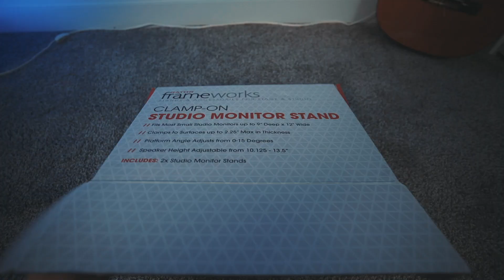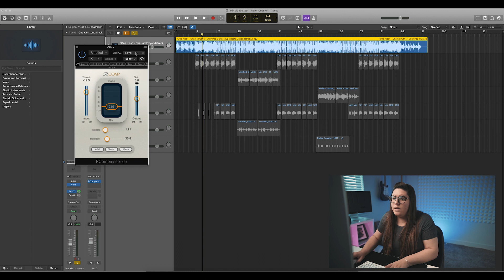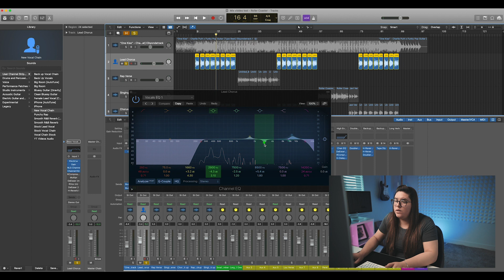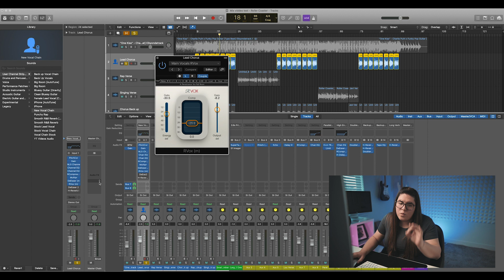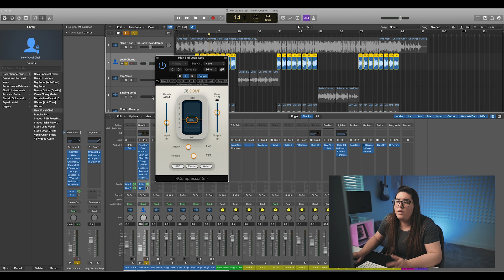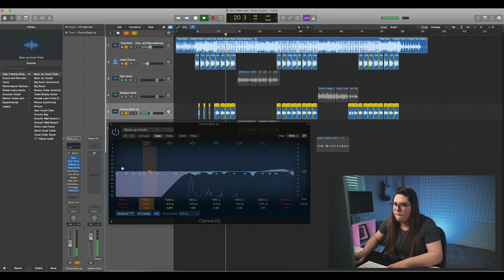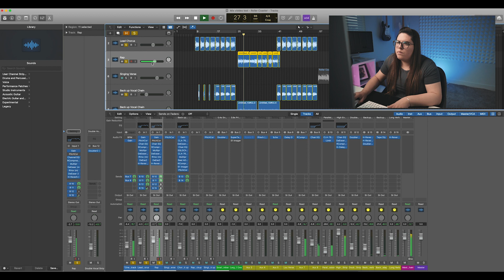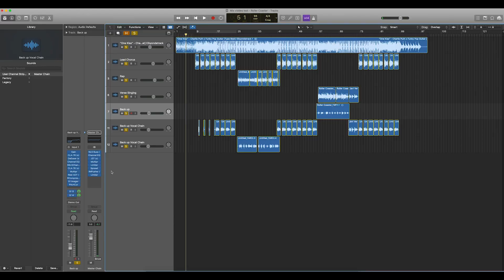Mixing YOUR SONG *from start to finish - [Logic Pro X]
Time stamps:
00:00 My latest purchase!
00:58 Mixing your songs
01:46 Preview of the song
03:07 Organizing the tracks
03:30 Everything raw
03:53 Auto Tune
04:33 Mixing the beat
08:54 Main Vocals
22:08 Lead Bussed effects
27:06 Back up Vocals
31:39 Back up Bussed effects
32:35 Rap Vocals
34:22 Rap Adlibs/back ups
36:49 Checking levels
38:06 Singing verse
39:01 Verse back up vocals
39:41 Final mix and master